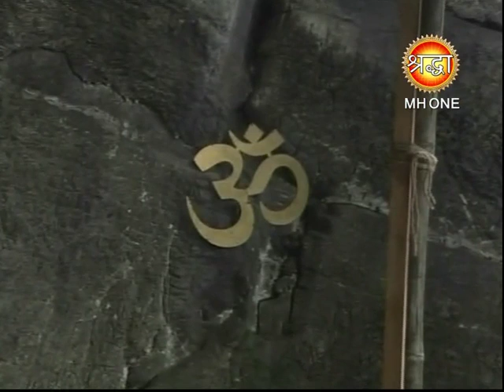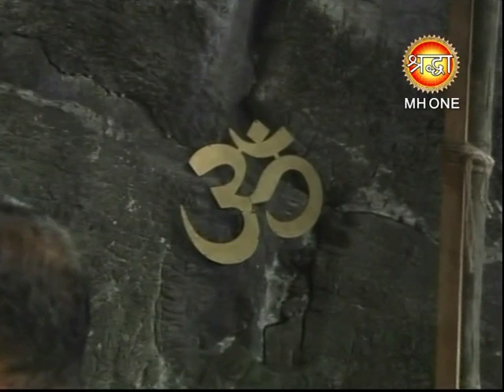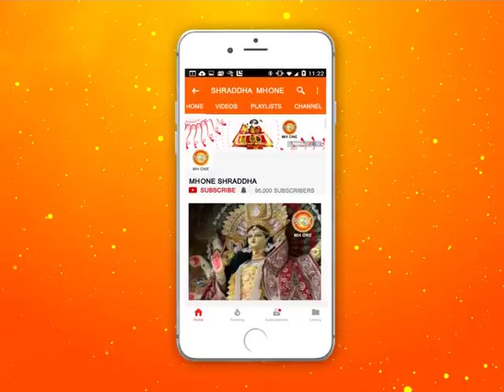शिव खोड़ी सम्पूर्ण प्रातः आरती || Shiv Khori Morning Aarti || 14 March 2019 || Shraddha MH One